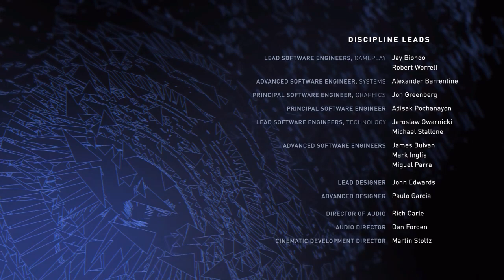Injustice 2: Legendary Edition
Awesome gameplay footage of Joker and Red Hood vs Multiverse.